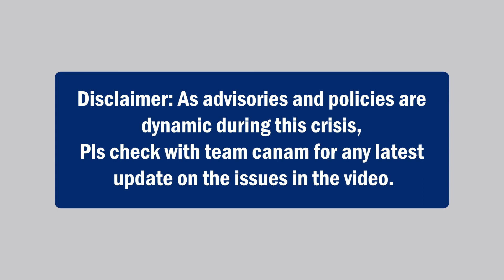The Chicago School of Professional Psychology (TCSPP)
*Key highlights
*TCSPP campuses
*Countries represented at TSCPP and student representation from India.
*General application requirements for international students from India
*Options during the pandemic and new regulations
*Financial support is offered to international students
*Support services, academically and otherwise available to international students across all campuses

To know more view video and call Team Canam at 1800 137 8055.